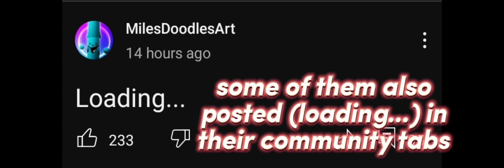The osc marker virus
there might be an update if this continues.